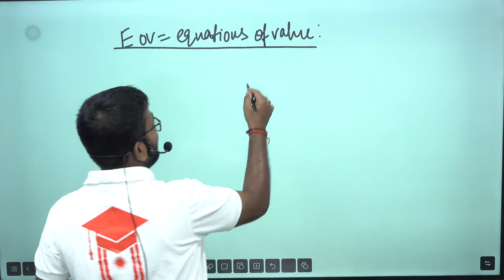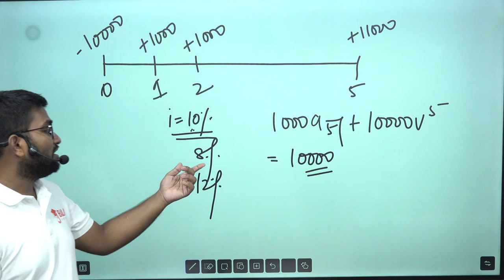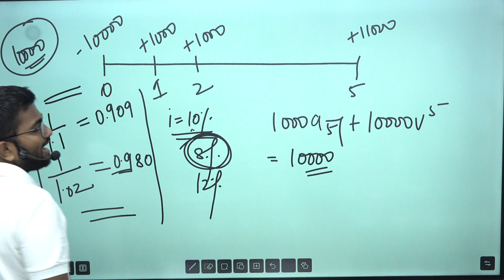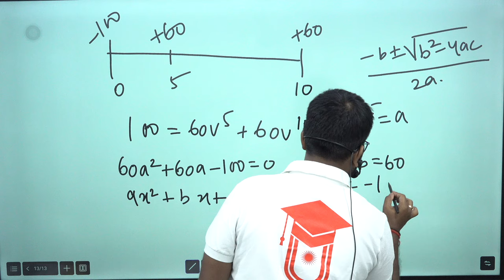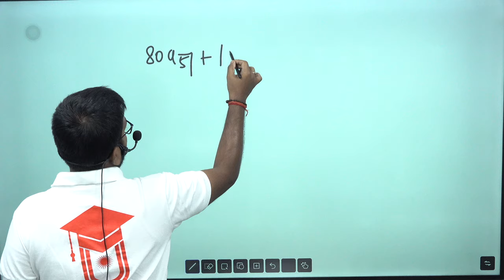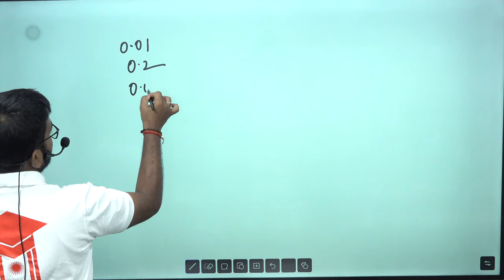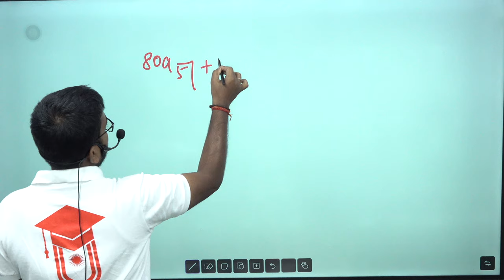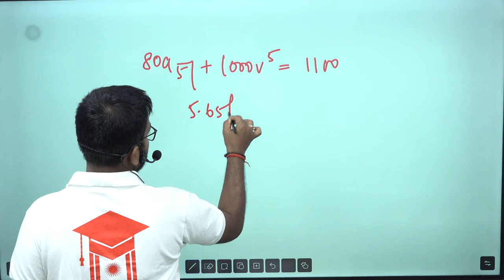Equations of Value Explained | CM1 Simplified for IFoA/IAI April/May 2025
Title: Equations of Value Explained | CM1 Simplified for IFoA/IAI April/May 2025

In this video, the Actuarial Mathematics class focuses on key topics from the CM1 syllabus. It includes in-depth explanation of different concepts of equations of value. The concepts have been explained further with the help of numerical examples. This video also demonstrates how to use linear interpolation while solving numericals.

Timestamp
00:00 Equations of Value
03:10 example 1
11:41 example 2
17:42 example 3 (using linear interpolation)